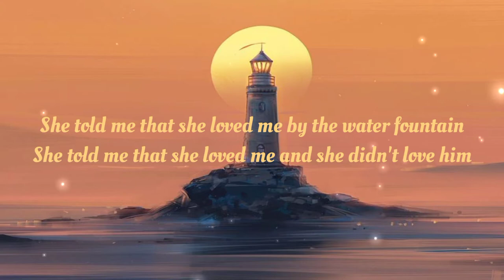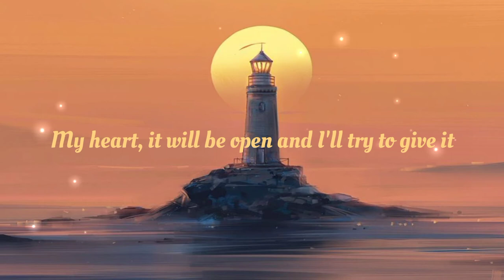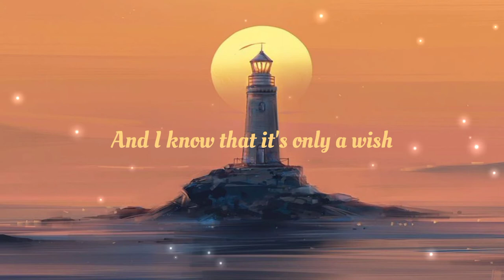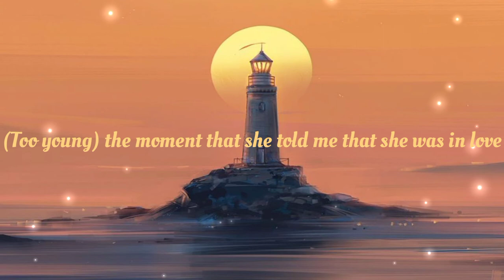Alec Benjamin - water fountain (lyrics)